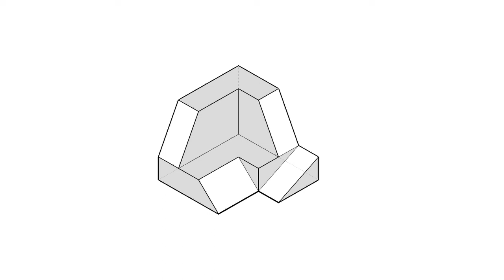全華圖學103頁第01題/三視圖轉等角圖/等角線方格法畫法/無虛線/第三角法-等角圖展示